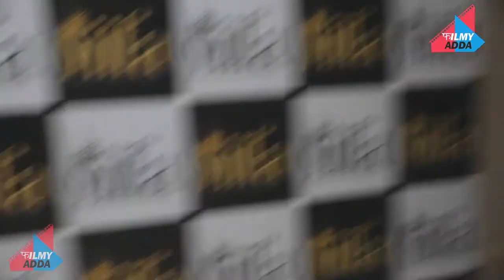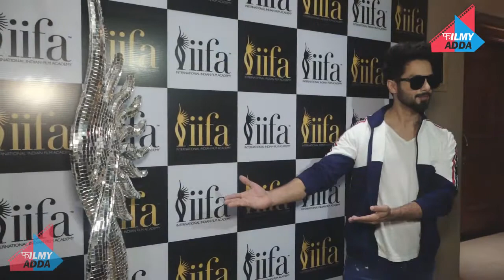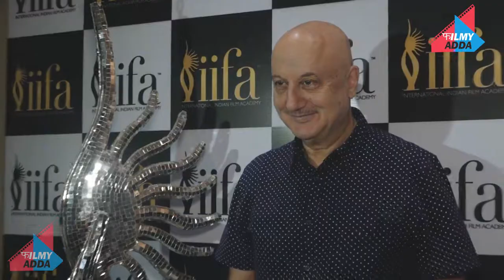19TH EDITION OF THE IIFA VOTING WEEKEND WITH SHAHID KAPOOR AND ANUPAM KHER || Filmy Adda News